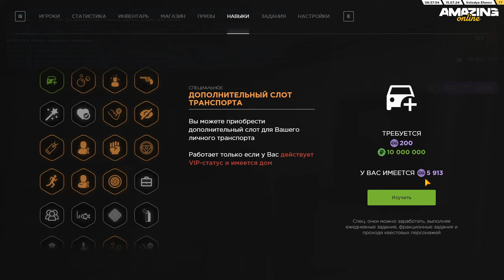ЗАШЕЛ НА СТАРЫЙ АККАУНТ ИГРОКА AMAZING ONLINE (GTA CRMP)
🥰Не много о себе:
ㆍИмя: Кирилл.
ㆍВозраст: 26 лет.
ㆍПроживание: Живу в Украине Днепропетровская область.

🎮Мой компьютер:
ㆍПроцессор - AMD Ryzen 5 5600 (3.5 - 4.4 ГГц)
ㆍВидеокарта - GeForce RTX 4060 Ti
ㆍОперативная память - 32 ГБ
ㆍМатеринская плата - AMD B450
ㆍНаушники - JBL T110 Black
ㆍВебкамера -  Logitech Webcam HD Pro C920